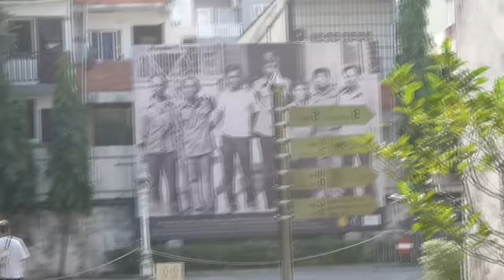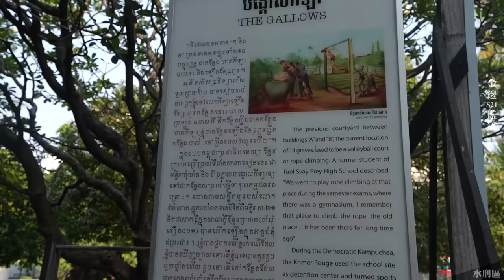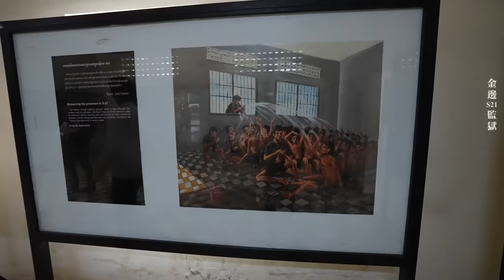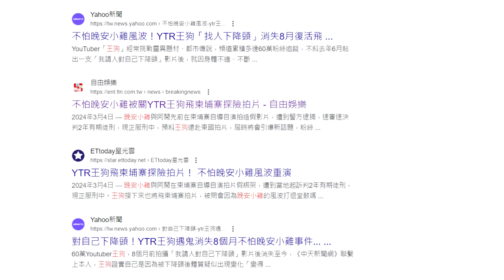因為晚安小雞事件，我去了趟柬埔寨那時的監獄！【王狗】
採訪柬埔寨人晚安小雞事件的影片
我會做成短影片放在IG
也會發柬埔寨的短影片遊記介紹
到時候大家可以去看~